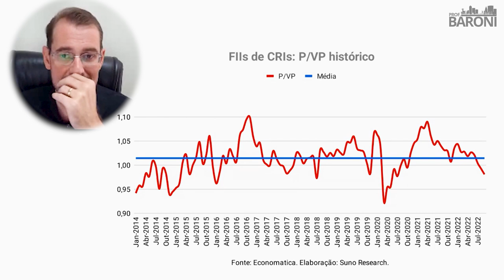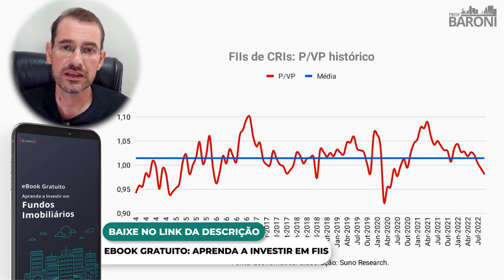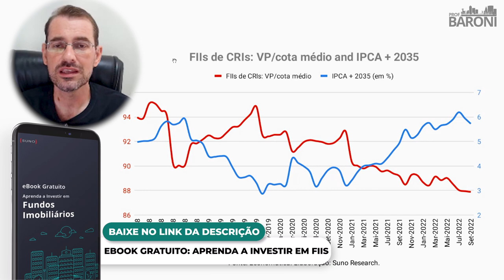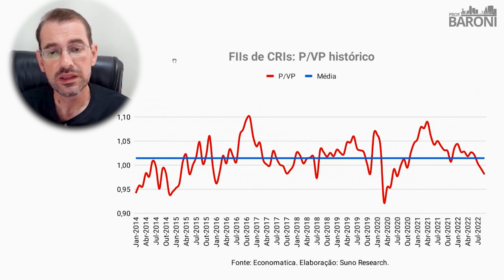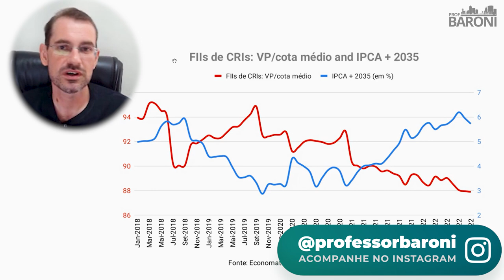FIIs de CRIs: O que aconteceu?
O CRI (Certificado de Recebível Imobiliário) é um título que oferece um direito de crédito ao investidor. Portanto, o mesmo deverá receber uma remuneração periodicamente.

Do ponto de vista do emissor, o CRI é um instrumento de captação de recursos destinados a financiar transações do mercado imobiliário e é lastreado em créditos imobiliários.

Somente instituições específicas, denominadas securitizadoras, podem emitir o CRI.

As companhias securitizadoras de créditos imobiliários são instituições não financeiras, constituídas sob a forma de sociedade por ações, que têm por finalidade a aquisição e securitização desses créditos, a emissão e colocação destes ativos no mercado financeiro.

Vale destacar que: É comum que seja instituído o regime fiduciário, ou seja, os recebíveis são:

    São separados do patrimônio da securitizadora e destinados exclusivamente à liquidação dos CRIs, bem como ao pagamento dos respectivos custos de administração e de obrigações fiscais;
    Estão isentos de qualquer ação ou execução pelos credores da securitizadora; e
    Só responderão pelas obrigações inerentes aos CRIs. Desta forma, a securitizadora não pode utilizar tais recebíveis para outras finalidades que não as
    acima destacadas.